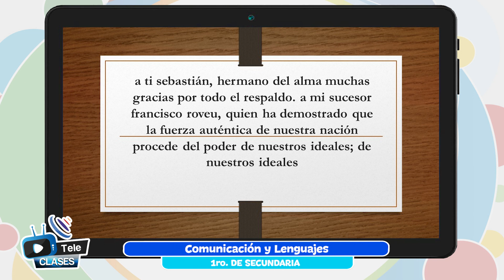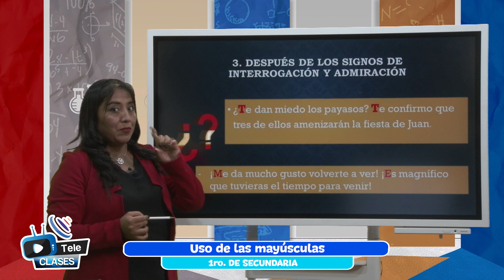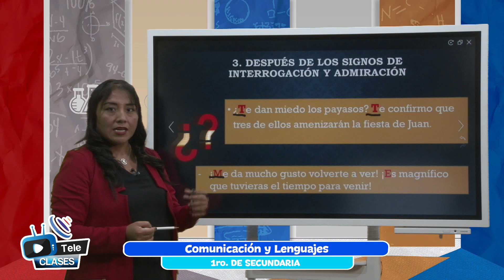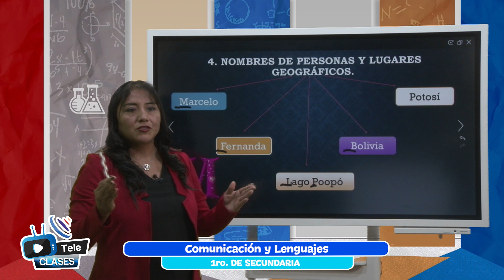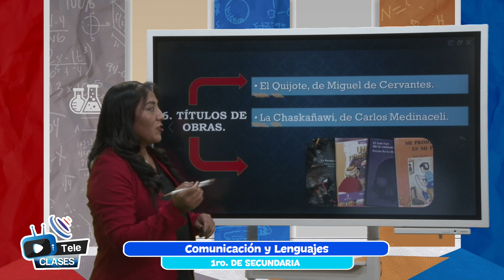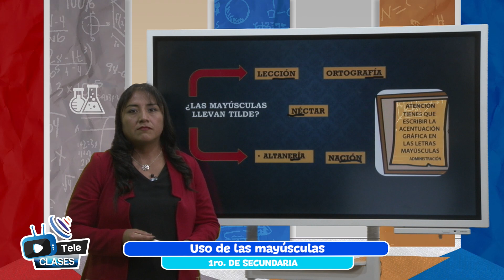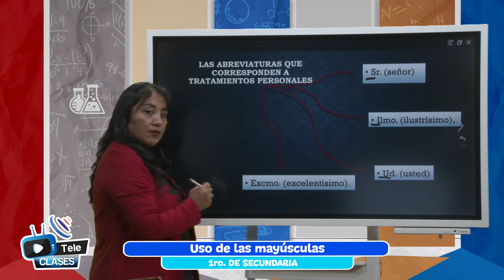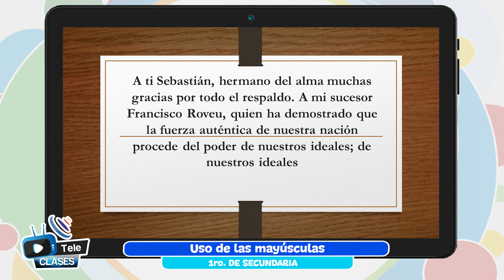Uso de las mayúsculas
Tema 👩🏫 👉 Comunicación y Lenguajes - “Uso de las mayúsculas”

Maestr@ 👩 👨 👉 Prof. Marivel Ramos